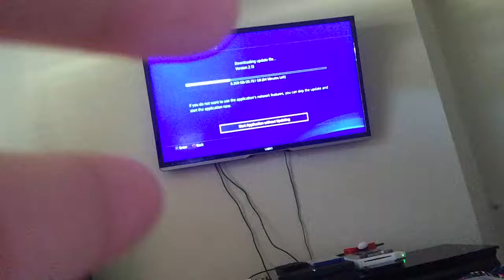My new PS4!